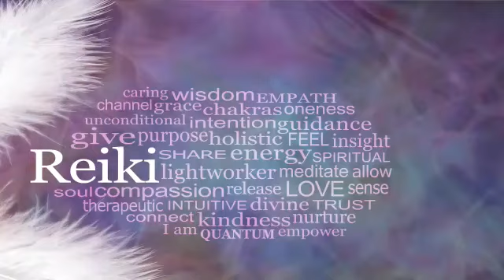What is Reiki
Join Lisa Campion, Reiki is a gentle yet powerful, hands-on energy healing method from Japan that’s been gaining in popularity over the last century—not only with bodyworkers and massage therapists, but also with medical professionals who can attest to its healing power.

If you read the best-selling book -The Art of Psychic Reiki: Developing Your Intuitive and Empathic Abilities for Energy Healing – this is the place to learn Reiki!